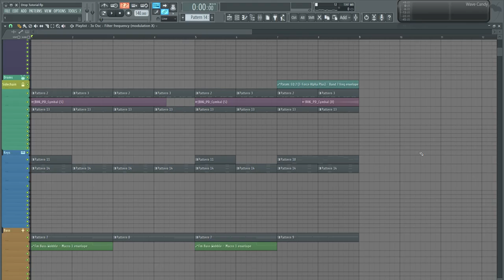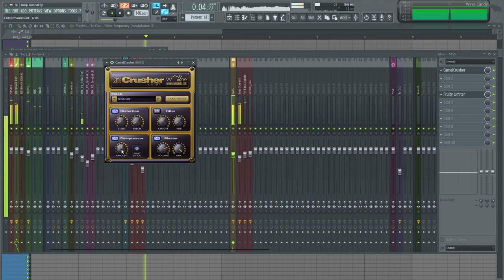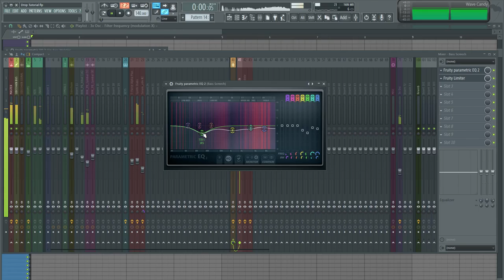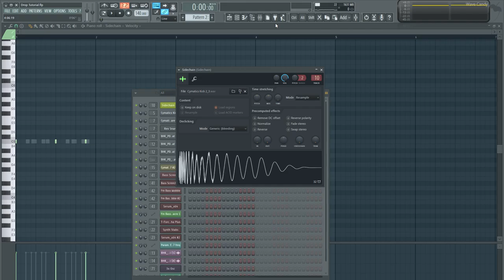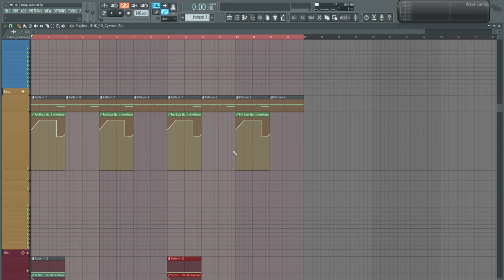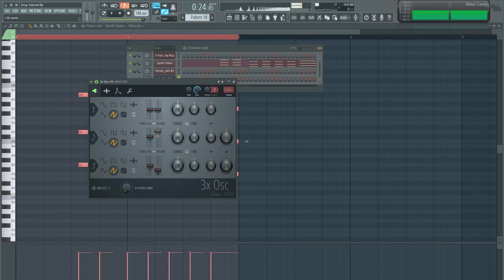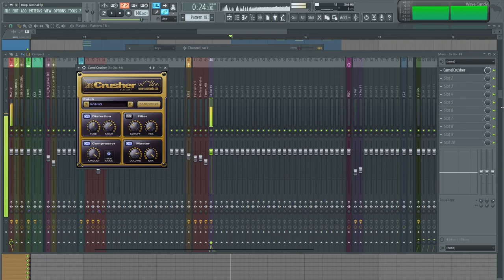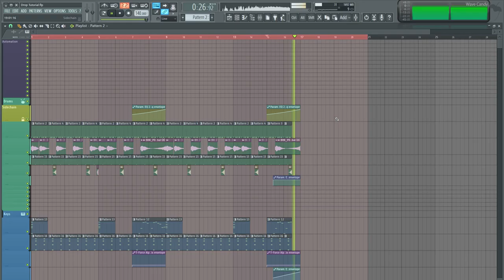Secret DubStep BASS Boosting Bits